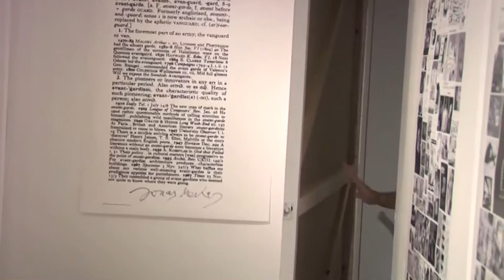Arianna Marcoulides: The Nature of the Beast (extract)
Performance by Arianna Marcoulides at the NeMe Arts Centre.